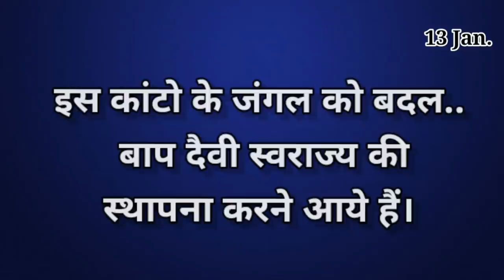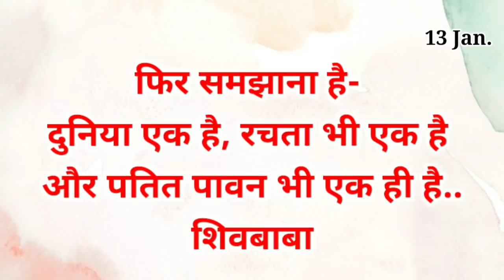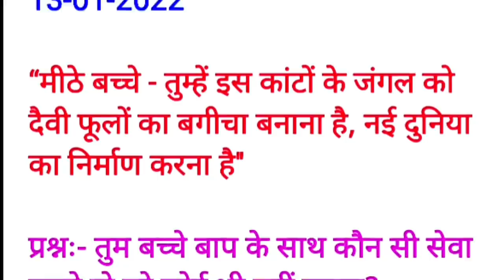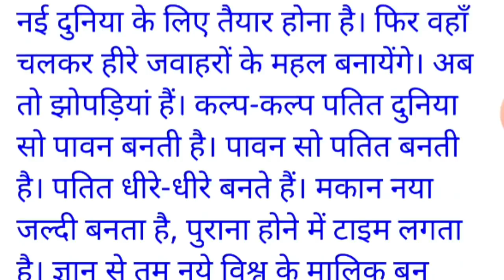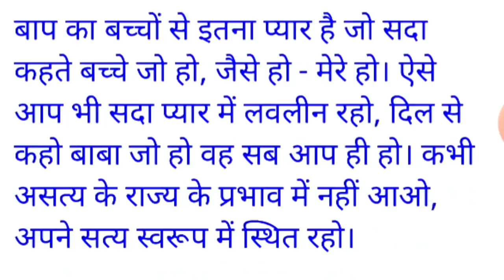13 January 2022/ Aaj ki Murli with Text/ आज की मुरली/ 13-01-2022/ Today Murli